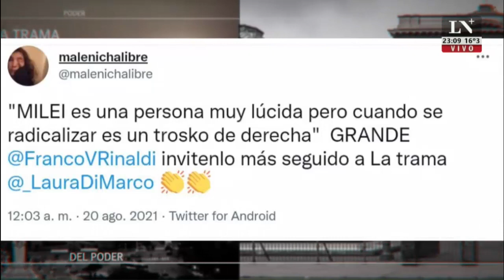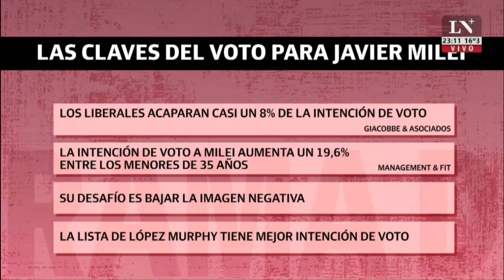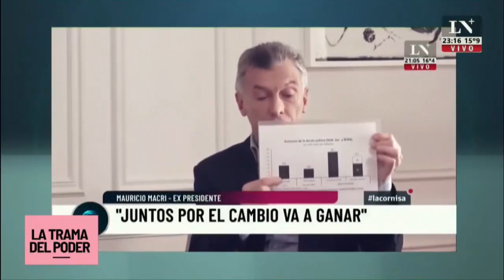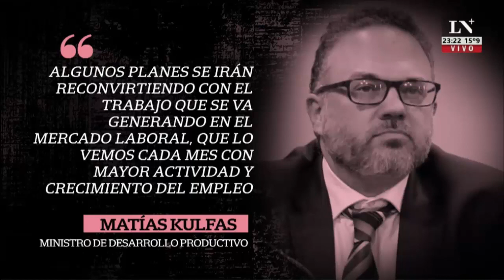MILEI la ROMPE con LAURA DI MARCO en LN+ - La Trama del Poder - 26/08/21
Javier Milei hoy en el CANAL LN+ en vivo la rompe con Laura Di Marco

Javier Milei, el sueño de todos ver a Milei Presidente. Seguidores del Liberalismo y Milei por todo el mundo.